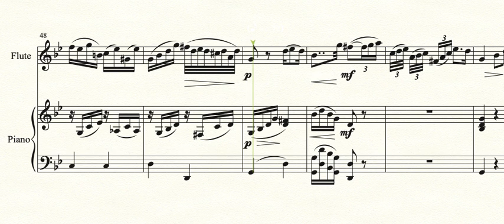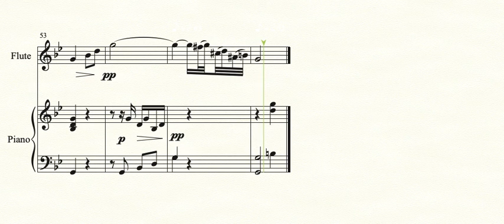Donizetti - Andante Sostenuto for flute and piano